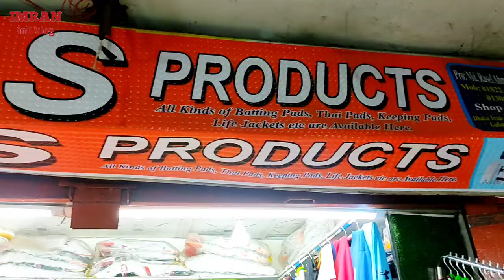মাত্র🔥৪০০🔥টাকায় ভাল মানের লাইফ জ্যাকেট | Life jacket price in Bangladesh/Life Jacket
Addresse:

                R.S Products

Shop # 40, Dhaka Trade Center Market
(3rd Floor) Gulistan Dhaka-1000
WhatsApp & imo 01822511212 or 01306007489